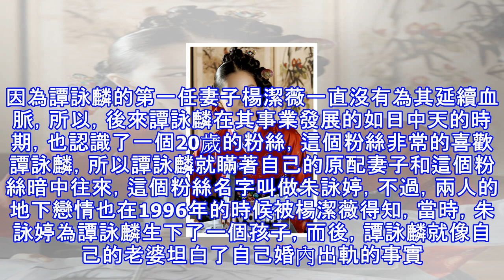80年代最受歡迎的歌手，將妻子逼當尼姑，如今數億家產被小三詐光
80年代最受歡迎的歌手，將妻子逼當尼姑，如今數億家產被小三詐光

八九十年代的香港，的確是女神和男神頻出的地方，那個時期也是香港娛樂圈最為繁榮的時期，在那個時期，我們見識到了風姿綽約的王祖賢，冠絕天下的張國榮，同時也瞭解到了至今讓人無法忘懷的四大天王，當時香港地區的演員和歌手都極為受到大眾追捧，除了如今我們熟知的劉德華，張學友，周潤發等人之外，譚詠麟在當時也是一個非常受到大眾關注的歌手，而且譚詠麟還曾是香港地區收入最高的歌手。譚詠麟出生於1950年，是八九十年代非常受大眾歡迎的一個香港男歌手，而且譚詠麟演唱的歌曲多次入選金曲榜，在2003年的時候，譚詠麟直接被評選為香港收入最高的藝人第二名。 至今為止，在大部分網友的心中，譚詠麟演唱的一系列經典歌曲依然為外人...